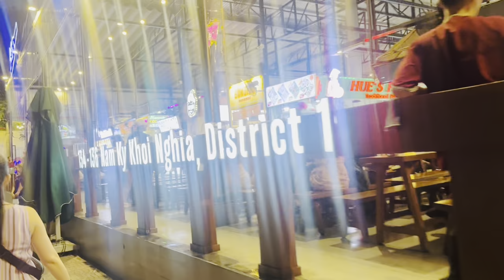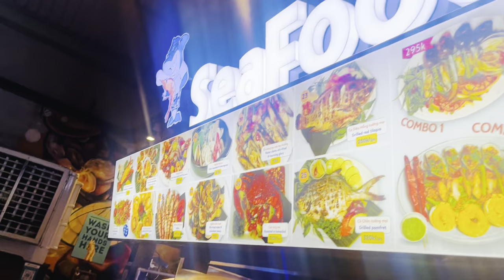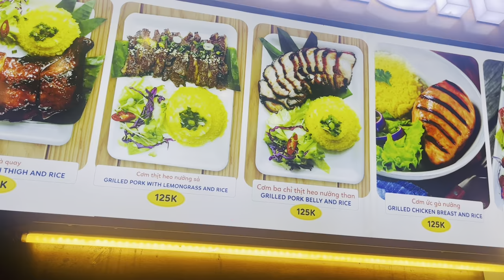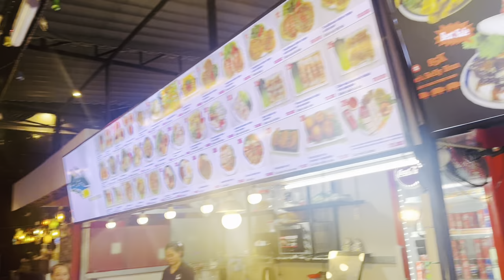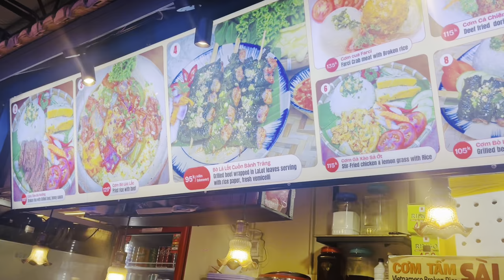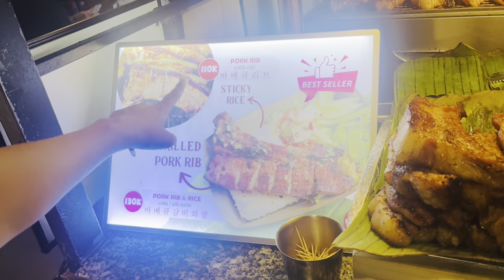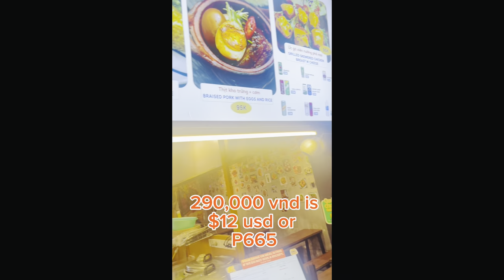Pilipina in Street Food in Vietnam 🇻🇳 Ho Chi Minh City Experience.